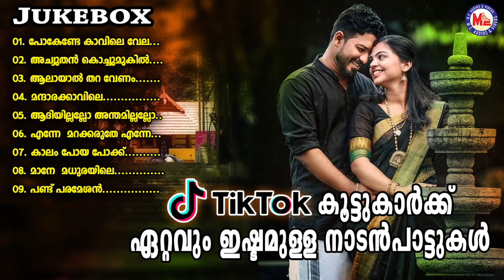ടിക്‌ടോക് കൂട്ടുകാർക്ക് ഏറ്റവും ഇഷ്ട്ടമുള്ള നാടൻപാട്ടുകൾ |Tik Tok Song | Nadan Song Remix | Folk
Tik Tok Viral Song AudioJukebox
Latest Nadapattukal
Latest Nadanpattukal Malayalam
Achuthan Kochumukil Varnan
Malayalam Nadanpattukal
Folk Song In Malayalam
Naattarivu Paattukal Malayalam
Malayalam Traditional Song
shyam Dharman Songs
Kerala Cultural Song Malayalam
Malayalam Nadan Song MP3
MC Nadanpattukal Malayalam

01. Pokende Kaavile Vela .(Vishnu Prathap)
02.  Achuthan Kochu mukil Varnnan ...
03. Aalaayaal Thara Vennam .
04. Mandhaara Kaavilu .
05. Aadhiyillalo Anthamillallo .
06. Enne Marakkaruthe .
07. Kaalam Poya Pokku .
08. Maane Madhurayile .
09. Pandu Parameshan .

Lyrics             :  Muraleedharan Irinjalakkuda,Vishnu Prathap , Traditional

Singers          :  Syam Dharman , Durga Viswanadh , Vidhu Prathap

Banner                                            :      Mc Audios And Videos